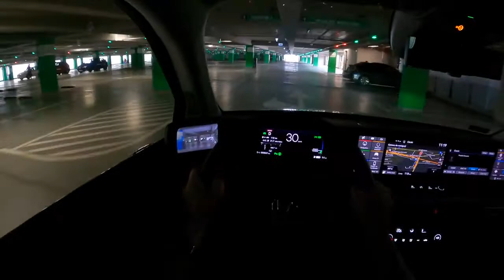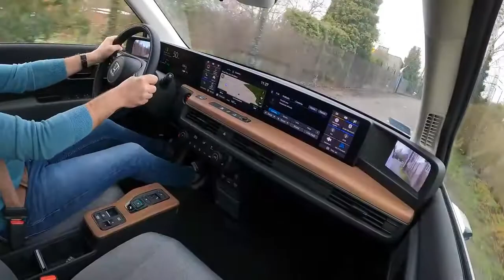NEW Honda e (154HP) TOP SPEED, 0-100 _ POV Test Drive #740